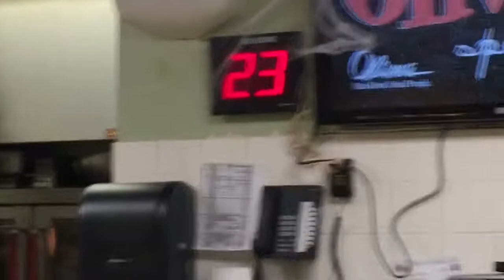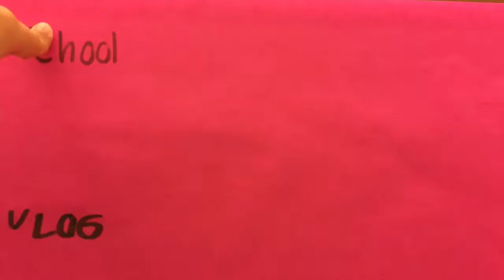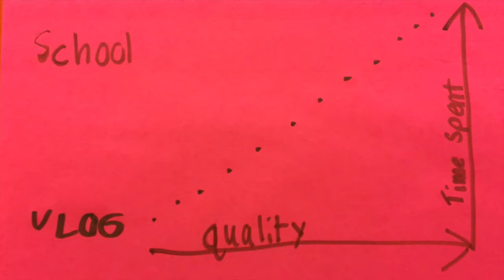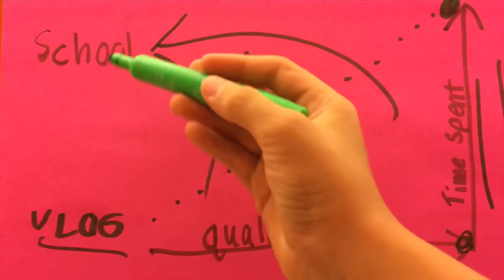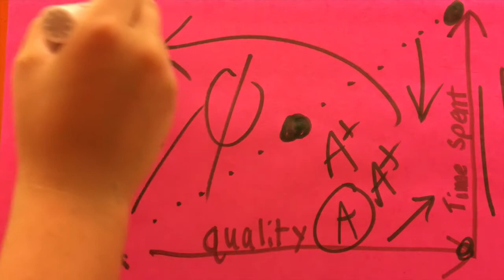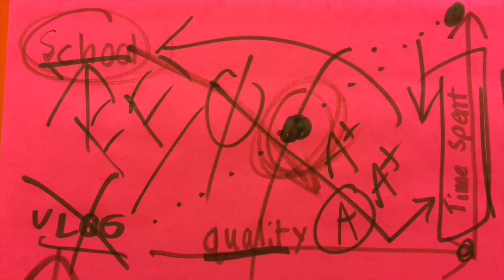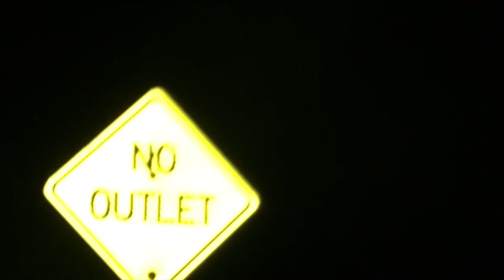A TRUE EXPLANATION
wowsers! its 11:30 im such a bad procrastinator ugh lol